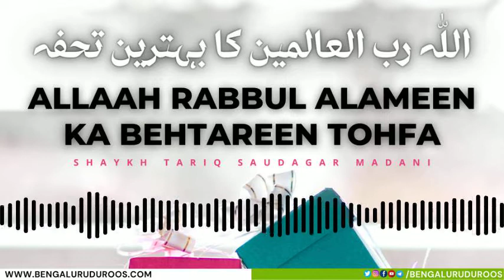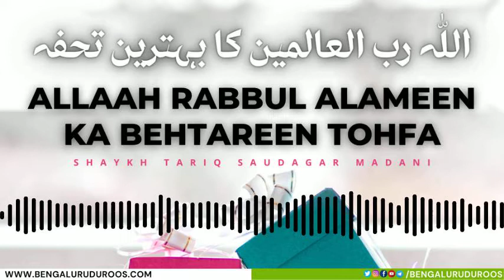Allah Rabbul Alameen Ka Behtareen Tohfa | Shaykh Tariq Saudagar Madani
This clip is taken from the lecture:
Allah Rabbul Alameen Ka Behtareen Tohfa

٠٠٠٠٠٠٠٠٠٠٠٠٠٠٠٠٠٠٠٠٠٠٠٠٠٠٠٠٠٠٠٠٠٠٠٠٠٠٠٠